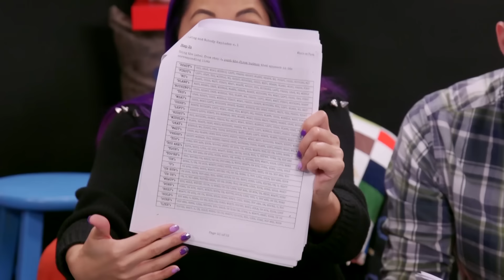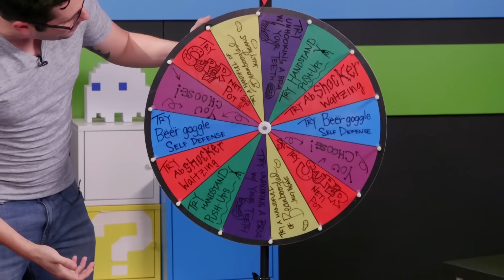TRY GUYS TRY GAME BANG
We're back with another fun time with the TRY GUYS...trying to defuse bombs!

Welcome To Game Bang, where the whole Smosh Games crew gets together to play in an EPIC CHALLENGE every Friday!

CAST
Wes Johnson @Wes_IRL
Ericka Bozeman @bigbossboze
AmRa Ricketts @FLitz
Mari Takahashi @atomicmari
Joshua Ovenshire @TheJovenshire
Keith Habersberger @KeithHabs.
Zach Kornfeld @korndiddy.
Ned Fulmer @nedfulmer.
Eugene Lee Yang @EugeneLeeYang.

CREW
Smosh Games Creative Director: Matt Raub
Senior Producer: Alex Hluch
Associate Producer: Rebecca Doyle
Associate Producer: Garrett Palm
Director of Photography: Billy Yates
Camera Operator: Darren Kho
Camera Operator: John O’Connor
1st Assistant Director: Tanner Risner
2nd Assistant Director: Andy Garwig
Sound: Greg Jones
Technical Director: Tim Baker
DIT/Media Management: Tim Baker
Post-Production Supervisor: Brett Noborikawa
Editor: Lee Wilson
Assistant Editor: Lee Wilson